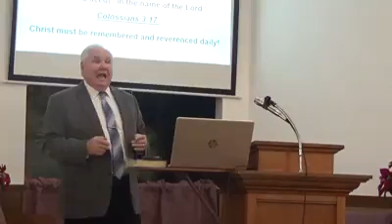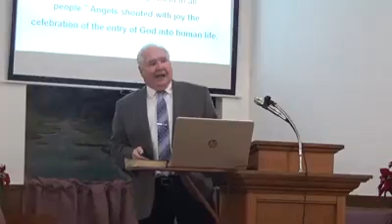Holidays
Christmas - The reason for the season